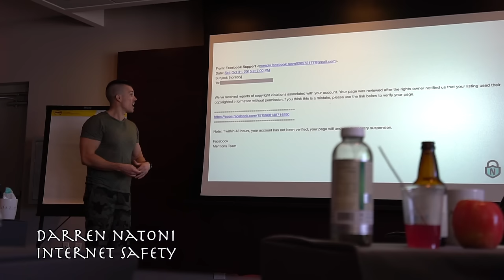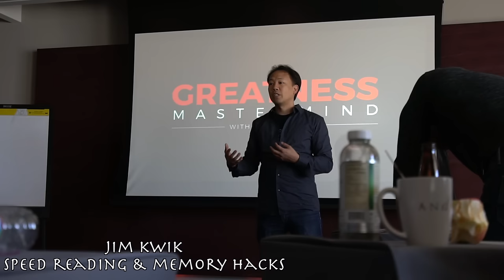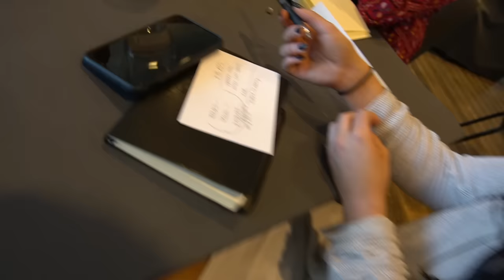🔟Secrets To A Better Business✍ | Giveaway & Website Launch! 🎉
Green shirt's didn't work out so only black is available!
I wear a size XS (shirts are unisex)